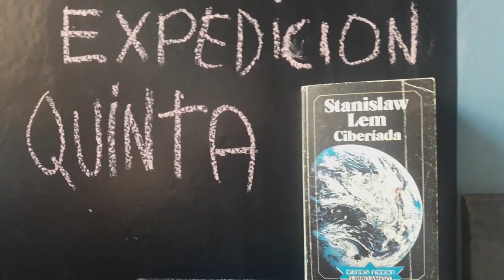Travesuras de robot - Quinta expedición - La ciberíada - Stanislaw Lem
¿Antes o después de los humanos?

.: Ufo Enemy Unknown OST - Geoscape theme
.: Cosmonkey - Chillaholic
.: Oddfish - Indelible
.: Taiko - Leaves

0:00 intro
0:20 ¿Antes o después de los humanos?
3:56 Resumen
6:36 Análisis
8:55 Outro